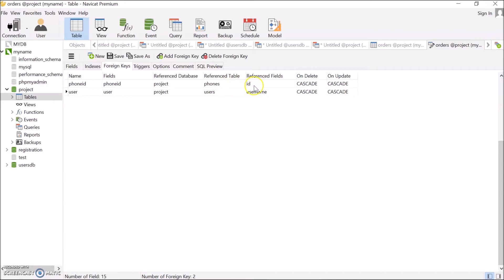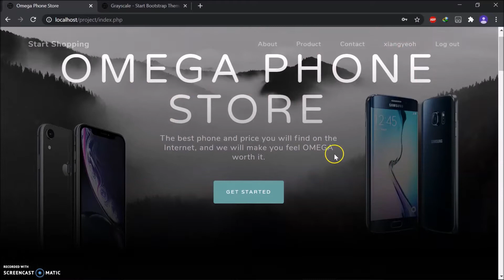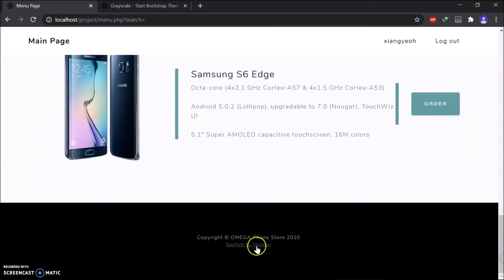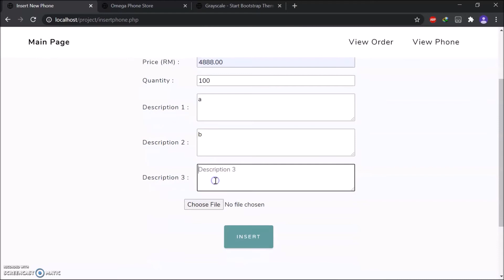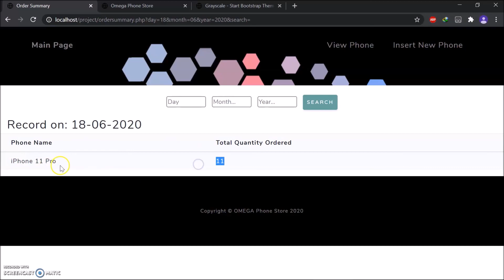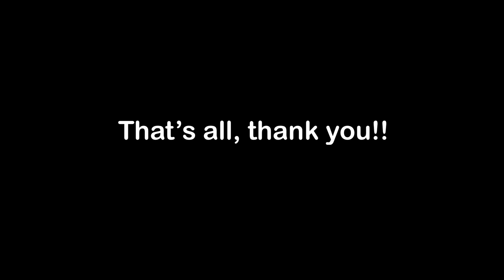Web Programming Project Team Pepelaugh : OMEGA Phone Store || UTM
This video presentation is about turning a free template into our own website. The website I have created is an online phone store where customer is able to buy phone from here.